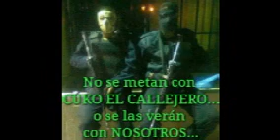Sacala (Official Mix Tape) - Hector El Father Ft Wisin & Yandel, Don Omar, Cuko El Callejero